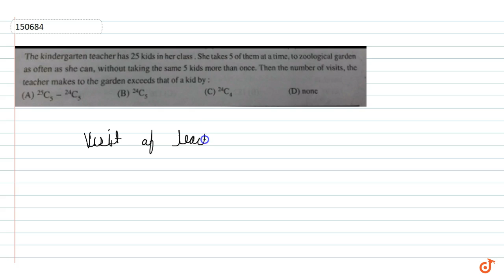The kindergarten teacher has 25 kid in her class. She takes 5 of them at a time, to zoological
To ask Unlimited Maths doubts download Doubtnut The kindergarten teacher has 25 kid in her class. She takes 5 of them at a time, to zoological garden as often as she can, without taking the same 5 kids more than once. Then the number of visits the teacher makes to the garden exceeds that of a kid by